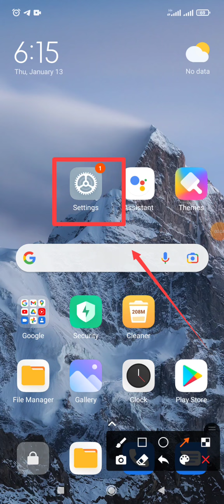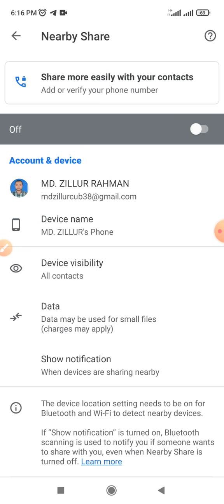Contract Number Drive visibility on Redmi note 10 and Android Phone 2022